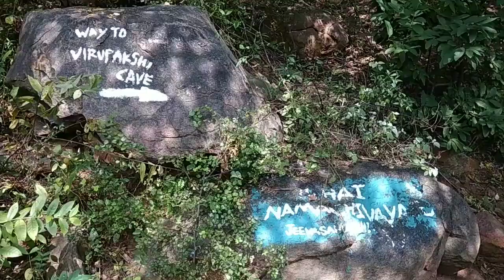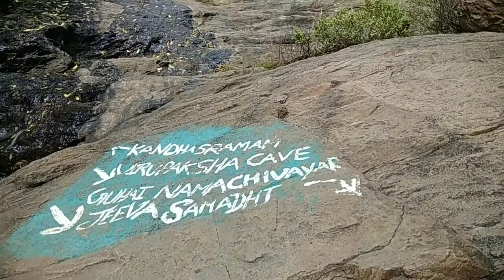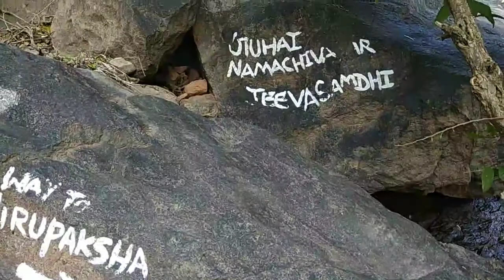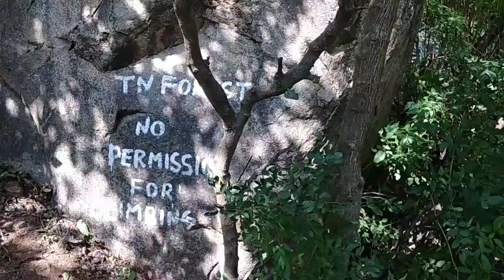Skandasramam ✳️| Tiruvannamalai | Tamilnadu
Skandasramam | Tiruvannamalai || @rajeshkumararigala